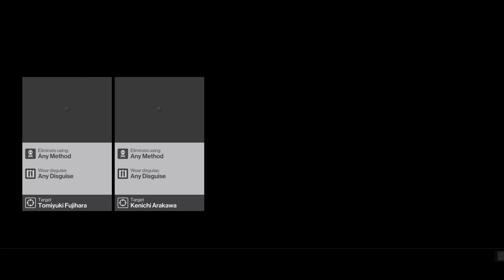2019-03-01 - Hitman - Part 75